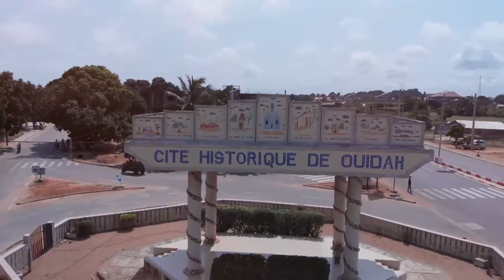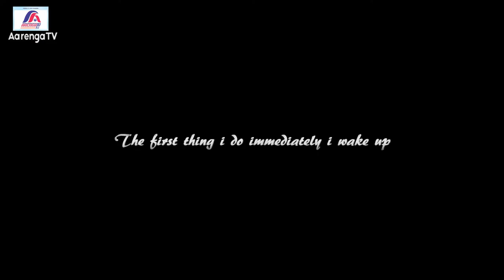MORNING ROUTINE AT THE BEACH 🏖 HOTEL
@bodybuilding1  @bebetanchanokrith  @dailyroutines1785  @dailyroutinework  @LaRoutine  @LongBeachGriffy @thebeachhouse @boombeach @HotNaija @BBNaijaOfficial  @topnotchnaijamedia8764 Omo Naija! @NaijaEntertainmentVideos1